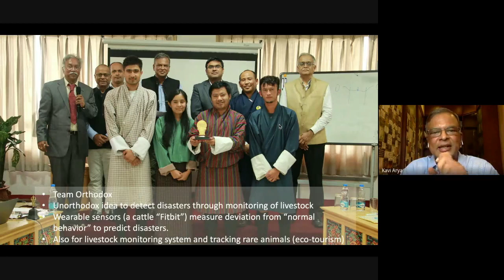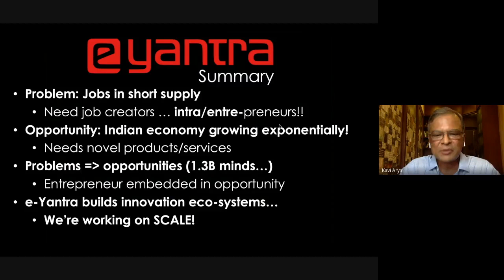5. Kavi's Korner Episode 5 - Conversation with e-Yantra Domain Experts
To have passion, determination and right mentorship is the first step in the journey of becoming an Entrepreneur and what could be better than to seek guidance from the well-known Industry domain experts and successful Entrepreneurs themselves.
We have Prof. Kavi Arya (PI, e-Yantra, Professor CSE IIT Bombay) hosting our esteemed guests sharing their experiences and knowledge in Kavi's Korner Episode 5.